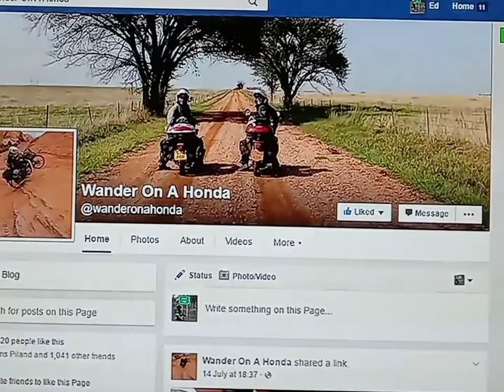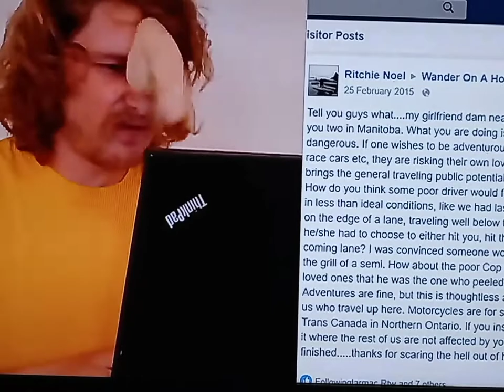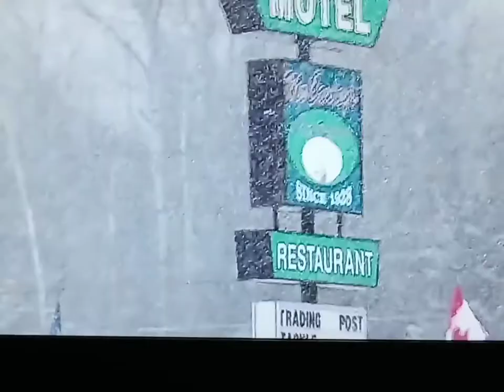Channel Recommendation: c90adventures